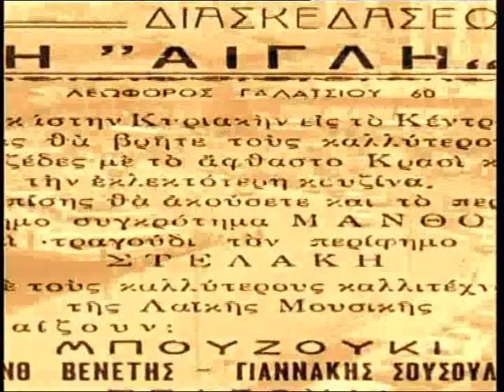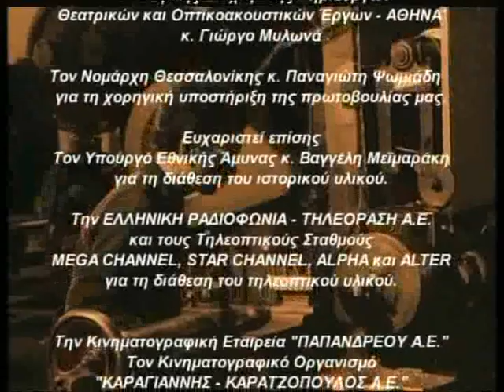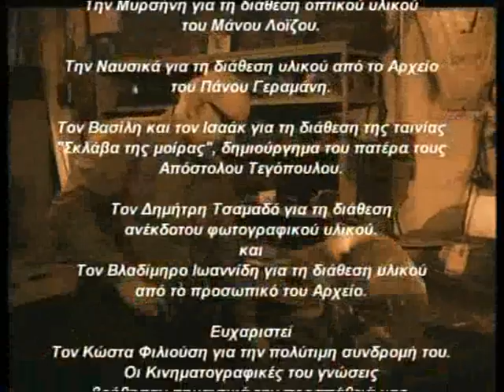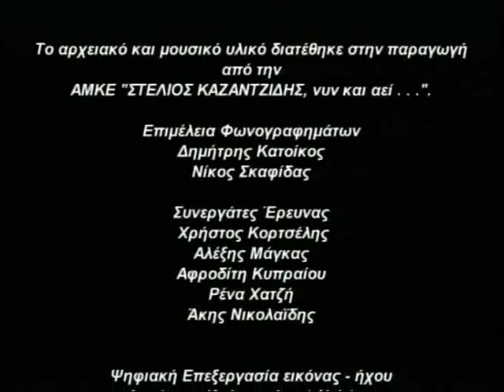Καζαντζίδης Τ' αχναρια ενοs μυθου...7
Η ΖΩΗ ΚΑΙ ΤΟ ΕΡΓΟ ΤΟΥ.DVD1